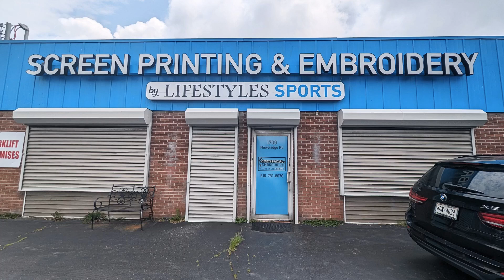Tour of Lifestyles Sports Screen Printing & Embroidery Facility At Bellmore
👕 Explore the Art of Apparel Crafting at Lifestyles Sports Screen Printing & Embroidery Facility in Bellmore! 🎨

Welcome to Lifestyles Sports, where creativity meets craftsmanship! Join us on an exclusive behind-the-scenes tour of our cutting-edge screen printing and embroidery facility located in Bellmore. 📍

🔍 What You'll Discover:

🖨️ State-of-the-art Screen Printing: Witness the precision of our advanced screen printing technology as it brings designs to life on various fabrics.
🧵 Embroidery Excellence: Delve into the intricate world of embroidery and see skilled artisans at work creating detailed and personalized designs.
🔥 Highlights:

🎥 Insider Look: Get up close and personal with our production process.
🎨 Customization Showcase: See examples of our most unique and intricate custom designs.
🌟 Quality Assurance: Learn about the rigorous quality control measures ensuring every product meets our high standards.
🚀 Why Choose Lifestyles Sports:
Discover why our facility is a top choice for businesses, teams, and individuals seeking premium-quality customized apparel.